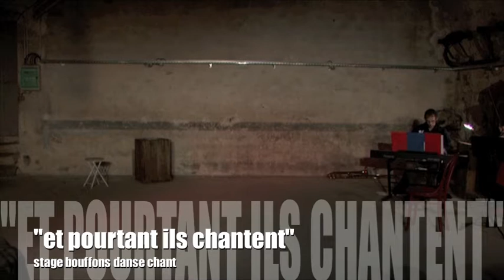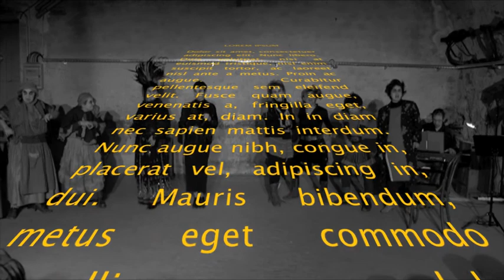et pourtant ils chantent 2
leda atomica musique en collaboration avec le Théâtre Marie Jeanne et DJAB a proposé à Lalevade un stage de  bouffons -chant , danse et théâtre
l'automne hiver 2020/21